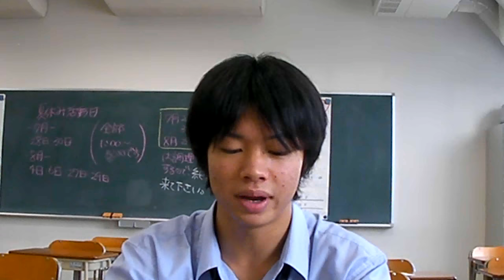1106 WMV V9